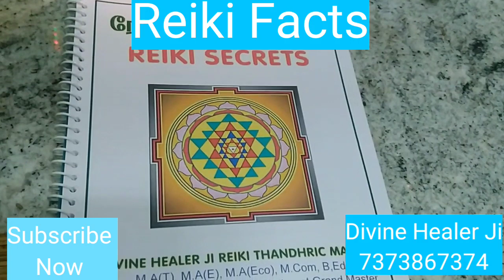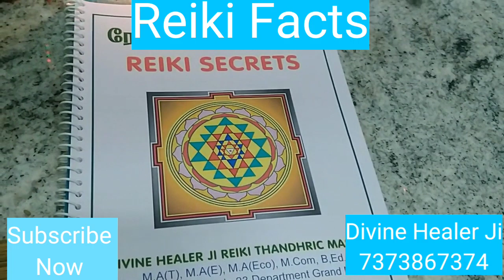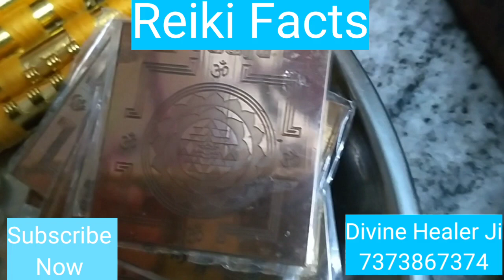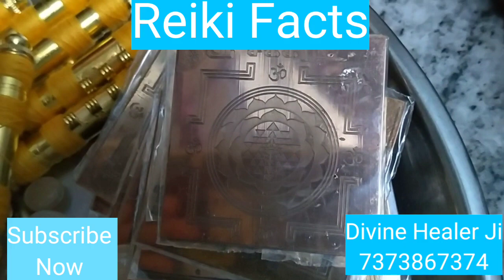ரெய்கி-பொருளில்லார்க்கு இவ்வுலகில்லை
உலகமகா சக்திகள் என்பது  நம்மால் செய்ய முடியும் எந்த ஒரு மனிதர் முழுமையாக ரெய்கியை கற்றுக் கொள்கிறாரோ அவர் பிரபஞ்சத்துடன் பேசுவதும் பிரபஞ்சத்துடன் செயல்படுவதும் மிக எளிதாகும்